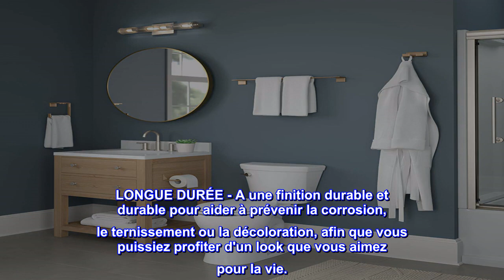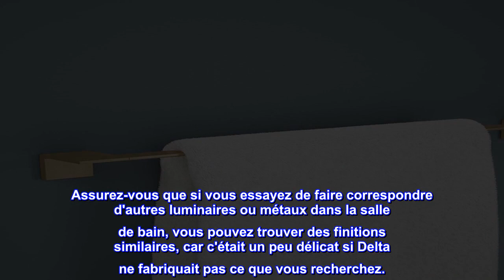Bon produit - Porte-serviettes DELTA Vero, porte-serviettes de salle de bain en bronze champagne, a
Bon produit -  Porte-serviettes DELTA Vero, porte-serviettes de salle de bain en bronze champagne, accessoires de s

EXCLUSIF - Vero, une collection Delta Faucet, créera un nouveau projet amusant d'amélioration de la maison, tout en offrant un décor de salle de bain inspiré avec un robinet, une pomme de douche et une option d'accessoires de salle de bain coordonnés
STYLE - Créez une atmosphère décontractée et confortable dans votre salle de bain avec ce porte-serviettes de salle de bain. Réalisez une salle de bain décontractée, comme un spa avec des accessoires de matériel de bain décontractés.
ORGANISATION - Faisant partie de la vie quotidienne, ce porte-serviettes mural apporte de l'ordre et du style à la salle de bain.
LONGUE DURÉE - A une finition durable et durable pour aider à prévenir la corrosion, le ternissement ou la décoloration, afin que vous puissiez profiter d'un look que vous aimez pour la vie.
INSTALLATION - Instructions d'installation et matériel inclus.

  Élégant et moderne
Aimez le look moderne et élégant de ce porte-serviettes. C'est la couleur "Champagne Gold" de Delta que j'adore et elle a l'air très moderne. Assurez-vous que si vous essayez de faire correspondre d'autres luminaires ou métaux dans la salle de bain, vous pouvez trouver des finitions similaires, car c'était un peu délicat si Delta ne fabriquait pas ce que vous recherchez.